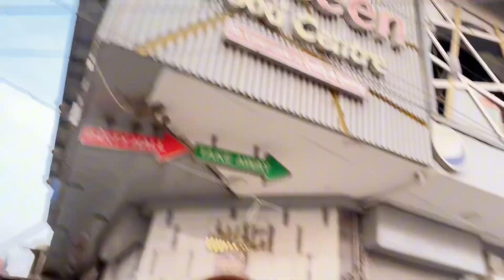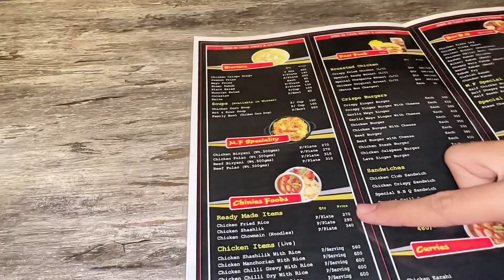Mateen Biryani With friends || Chill scene's with friends || Vlog 2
Mateen Biryani with friends❤️